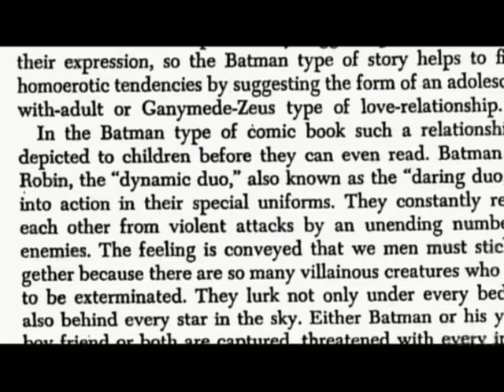Are comic books bad for children?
Premieres Thursday, April 5th at 9pm et/pt.

CNBC takes you inside the evolution of comics and the revolutions in movie making that created the most powerful force in Hollywood. From superheroes to superstars, Hollywood has always turned to comic books for imagination and inspiration. "Comic Books Unbound" tracks the journey of comic books from page to screen, with special attention paid to the biggest blockbusters like Spider-Man and the biggest bombs such as Superman Returns. The documentary takes us behind famous franchises, such as the X-Men and Batman series, and features revealing interviews with Hollywood power players.